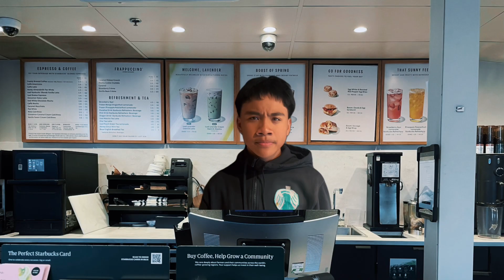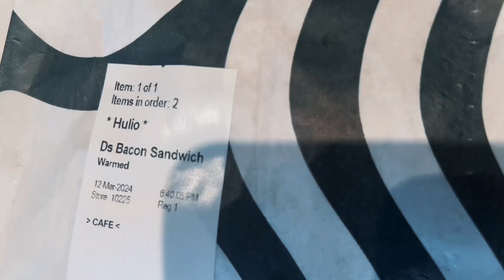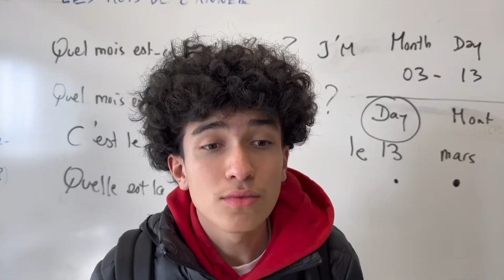Names/Nombres by Julia Alvarez | Short Film Recreation by Bryan Al-Naif and Raimer Guevarra